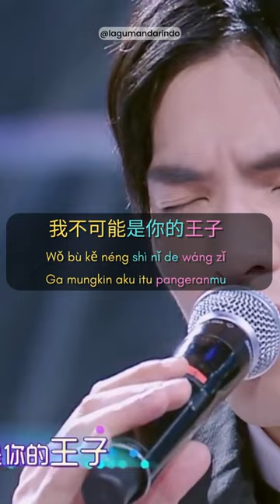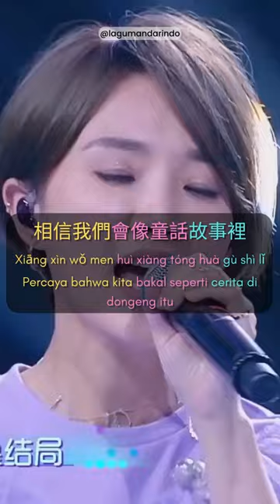Fairytale/Dongeng/童話(tong hua) - Michael Wong (王光良 Guang Liang) || Cover by Jam Hsiao 蕭敬騰, ChenYo 晨悠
Lagu mandarin legend yang dikenal hampir segala kalangan "Tong hua" versi Jam Hsiao dan ChenYo!

Yuk belajar mandarin lewat lagu!
Lagu mandarin dengan lirik terjemahan bahasa Indonesia
Judul : 童話(tong hua) || Dongeng || Fairytale
Penyanyi: Michael Wong (王光良 Wang Guang Liang)
Cover by : Jam Hsiao 蕭敬騰, ChenYo 晨悠
Official MV: